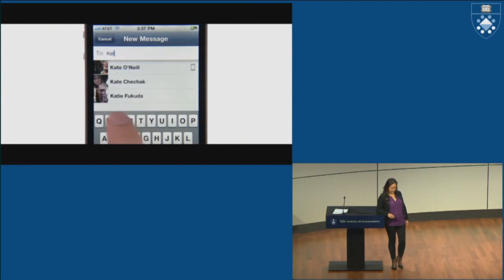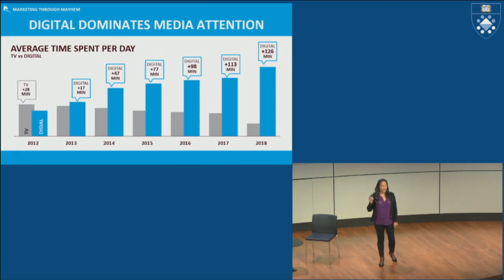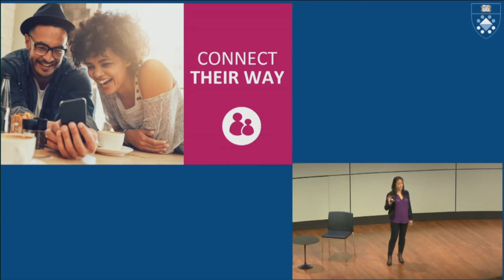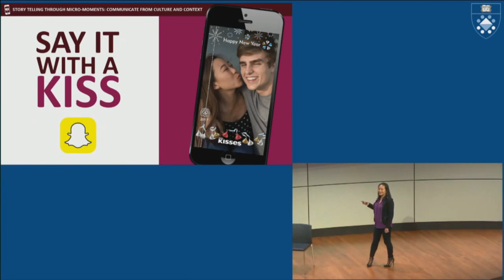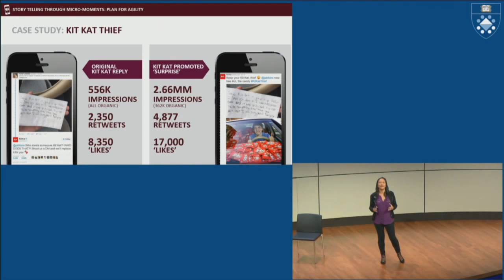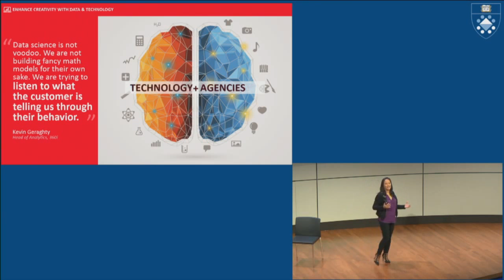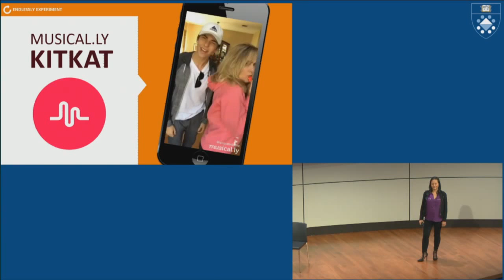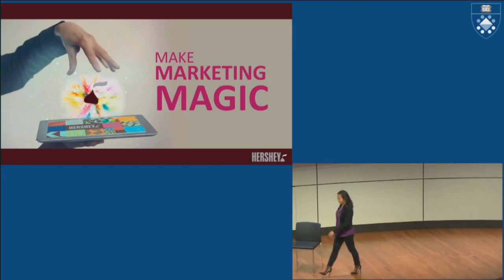Ronalee Zarate-Bayani, The Hershey Company: Marketing in a Digital World-Making Sense of the Madness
Marketers today need to transform into modern day alchemists that make magic to win over consumers in the digital age. In her talk, Ronalee Zarate-Bayani, Head of Global Integrated Marketing at The Hershey Company, discusses her strategy for bringing to life the fundamentals of marketing through relevant, integrated, micro-moments that build brands.